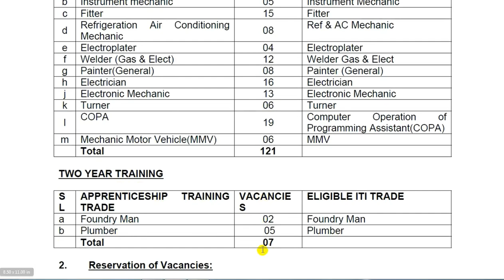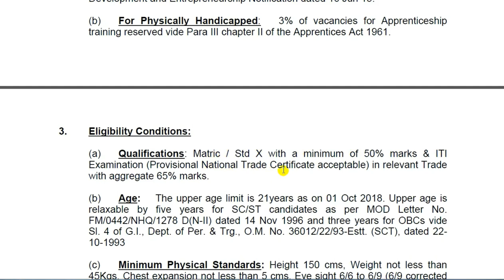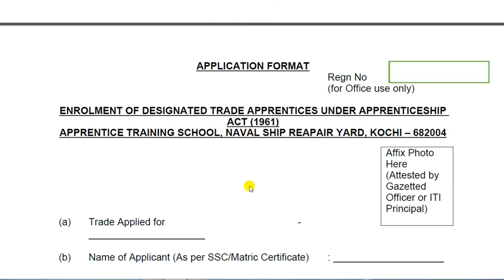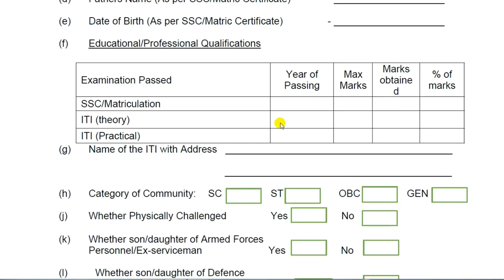INDIAN NAVY RECRUITMENT 2018 || NAVAL SHIP REPAIR YARD ITI APPRENTICESHIP RECRUITMENT 2018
A24 KNOWLEDGE